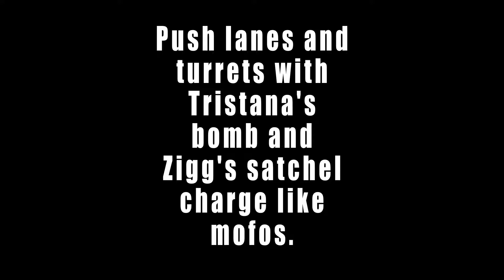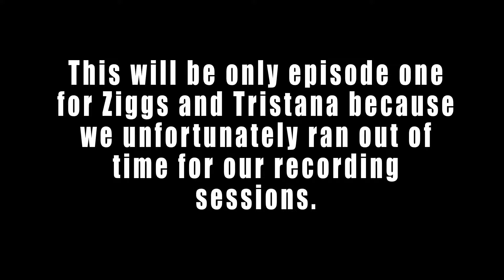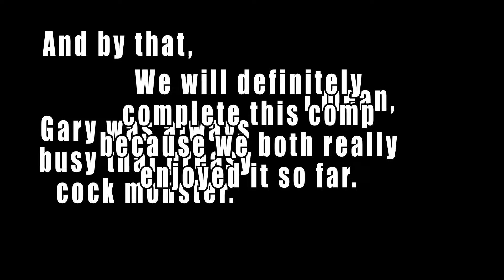Crazy Bot Lane Comps - Ziggs and Tristana | Episode 2.1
Hope you like the short episode this week!
We shall release Ziggs and Trist 2.2 in the near future!